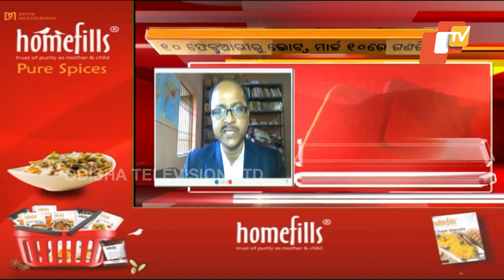Seven-Phase Polls In Five States From Feb 10-Mar 7, Counting On Mar 10